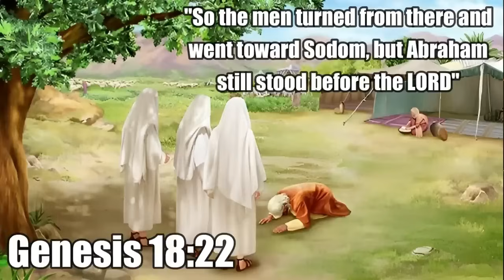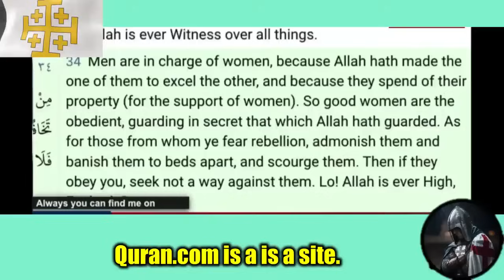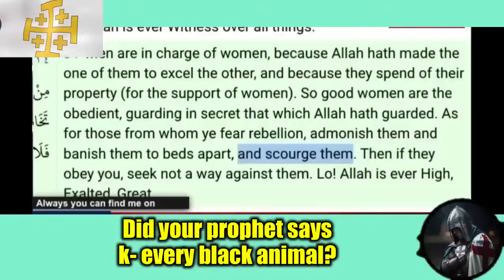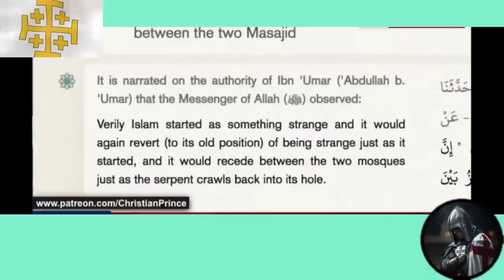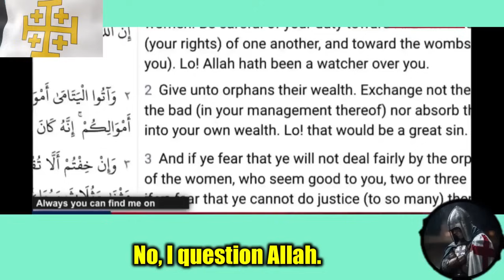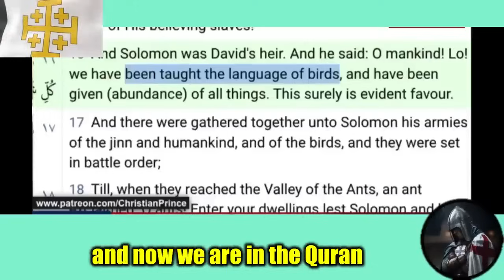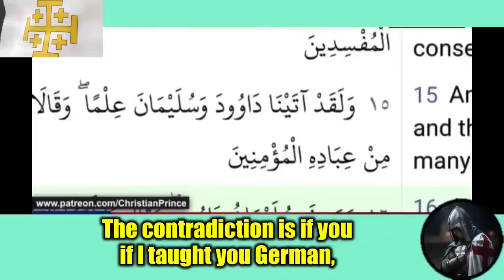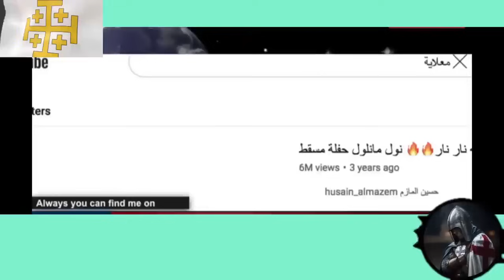Filthy African Female Muslim CHALLENGES Christian Prince & Embarrasses Muhammad (Reupload)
And many people become aware of the truth of Islam and be saved and support me! 🙂❤ ✝